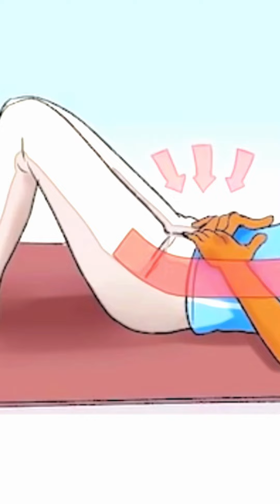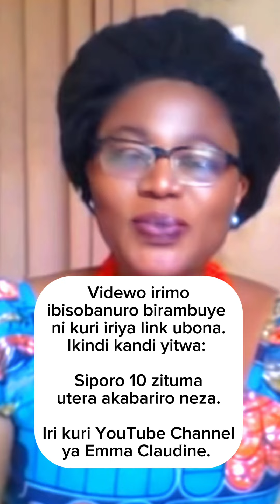Twongere duhe agaciro siporo - ibuka izi siporo 10 zituma utera akabariro neza.